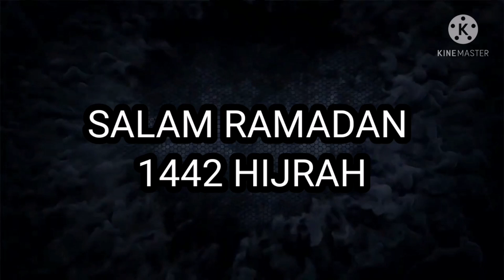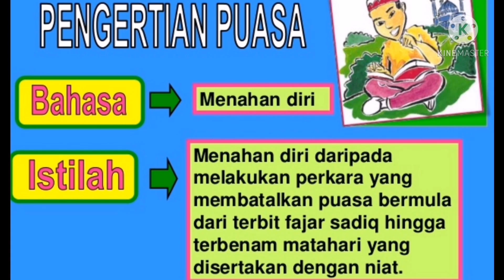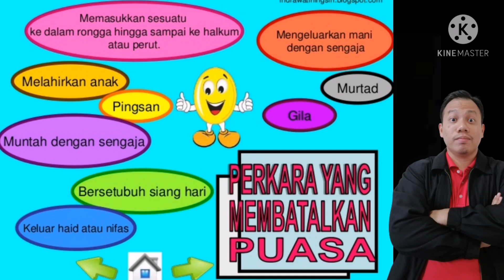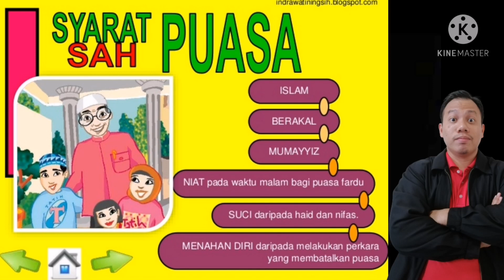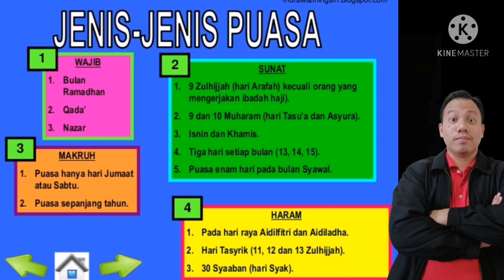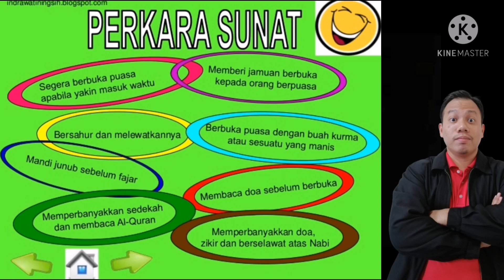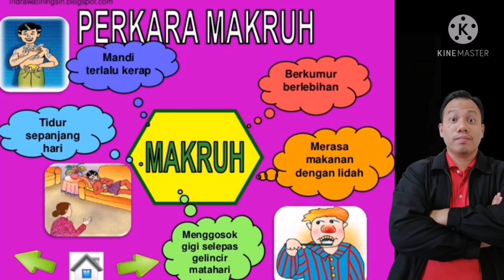SALAM RAMADAN 1442 HIJRAH